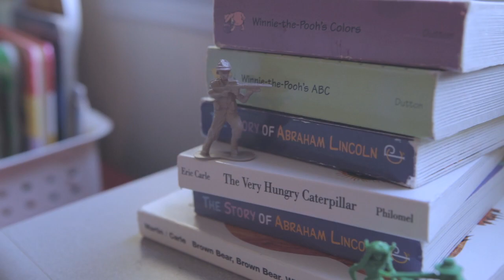kings - King Forevermore (Official Video)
Official music video for King Forevermore by kings.

* Song produced and mixed by Jeremy Edwardson at The Soundhouse in Redding, CA.
* Set design:  Jessica Deacon

Lead vocals and acoustic: Joey Wandler
Guitars: David Cho
Bass: Hun Kim
Drums: Paul Cho

Actors: Tricia Kibler and Wyatt Kibler.